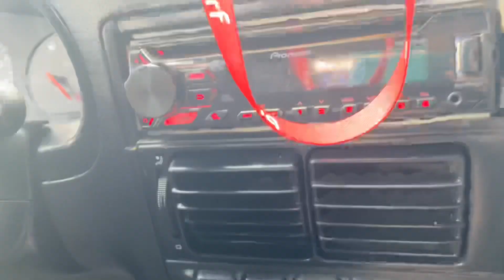TENDRÉ QUE VENDER MI CARRO | Les cuento TODO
Este mes de Diciembre del 2022 me toca hacer lo posible para vender mi carro ya que estoy trabajando en un sitio que está alejado de la ciudad y la carretera toda es de tierra y el carro por tener una suspensión de aire que no amortigua muy bien cuando pasa por piedras o cae en huecos está sufriendo mucho 😪